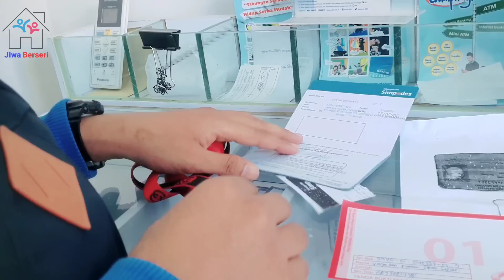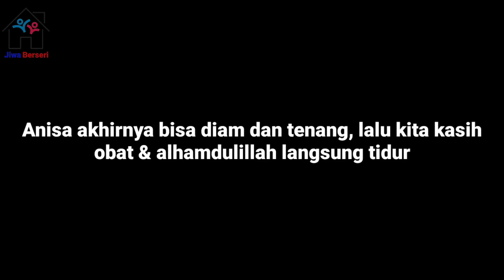Anisa NG4MUK2 Pengen Keluar❗Marah2 L3mpar Sepatu & Ember ke Saya 😱😢